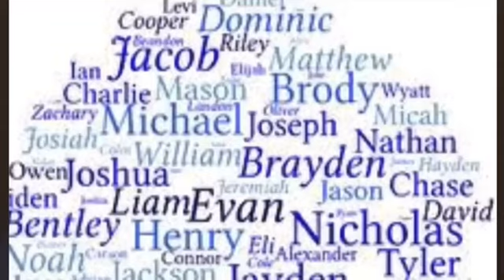Colonial Mentality (Performance Task in Social Studies 6